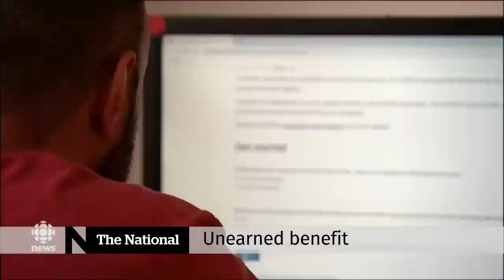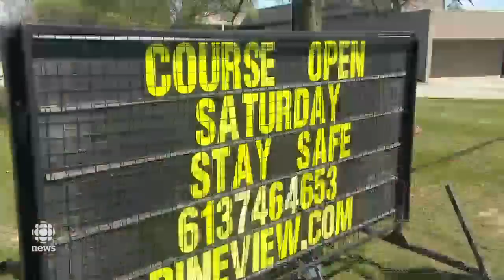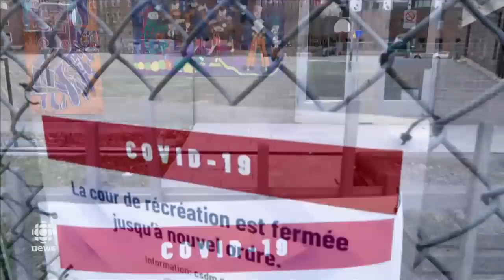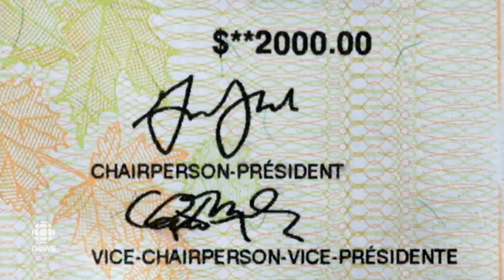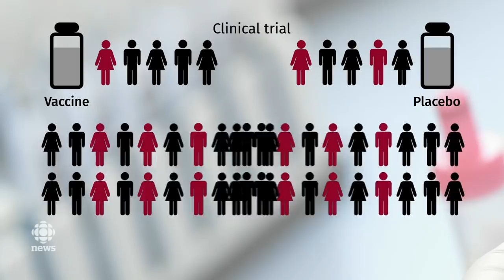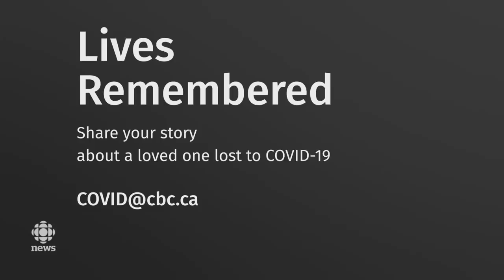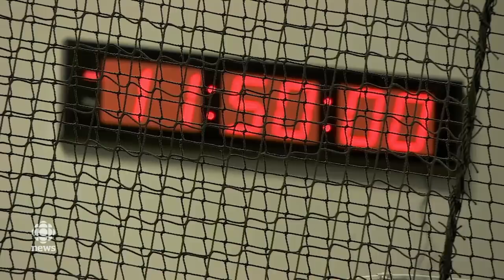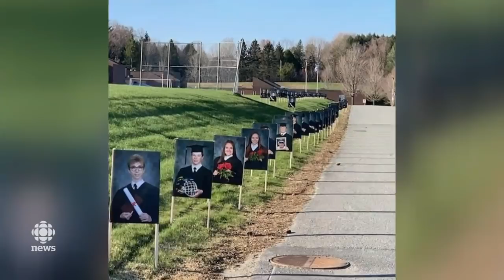The National for Thursday, May 14 — Steps towards reopening; vaccine volunteers